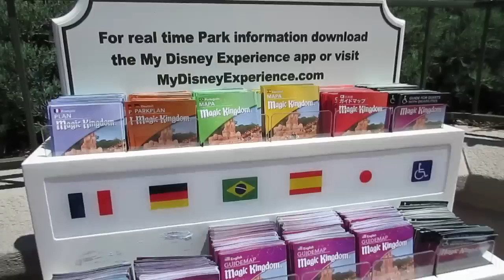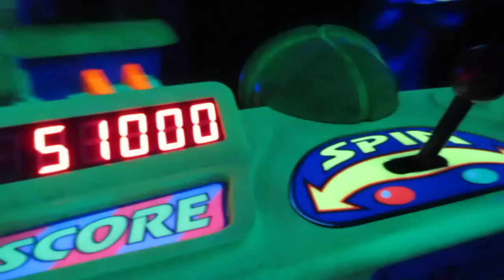NEW! UPDATES FROM DISNEY MAGIC KINGDOM WITH THE TIM TRACKER!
Join our group of VIP Dreamers and get access to exclusive travel information from JFT New updates from the Magic Kingdom and we meet up with The Tim Tracker (Tim and Jenn).

We also hung out with The Tim Tracker's Tim and Jenn for a day of fun in Disney Magic Kingdom!

Mickey Mail: Don’t forget to send us your self addressed stamped envelope, so we can send you mail from the Magic Kingdom!

Mail to:

3948 3rd St S #348